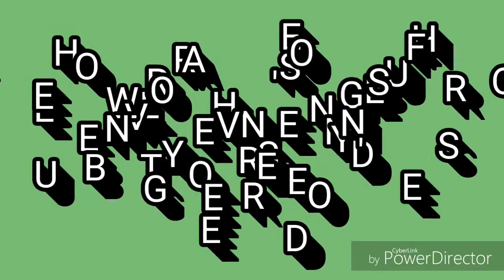Are humans Earth’s biggest enemy?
Debate over whether we have destroyed the planet since mankind's birth rages at conference.